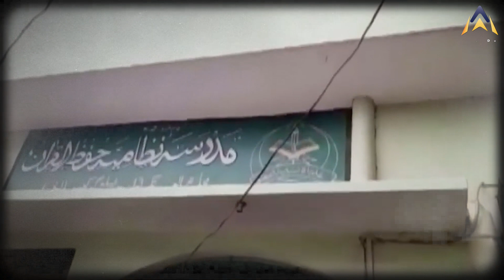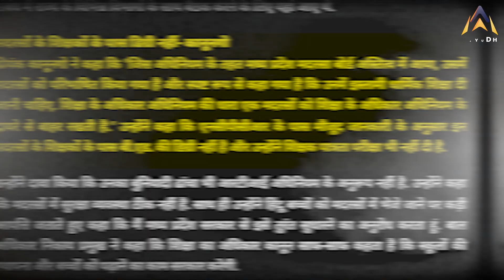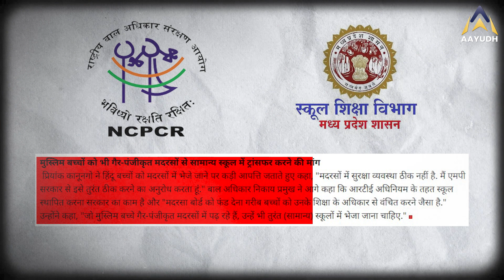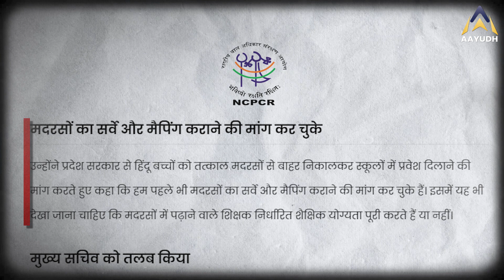Madhya Pradesh Madarsa News: मदरसों में Hindu बच्चों को क्या पढ़ाया जा रहा है ? | NCPCR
मध्यप्रदेश में मदरसों की संख्या बढ़ती जा रही है ग़ौर करने वाली बात यह है कि इन मदरसों में हज़ारों हिंदू बच्चे पढ़ते है जिन्हें इस्लाम की तालीम दी जा रही है जो RTE के अन्तर्गत भी नहीं आते,जिसको लेकर NCPCR प्रमुख प्रियंक कानूनगो ने मध्यप्रदेश शिक्षा विभाग से बच्चो को सामान्य स्कूल में शिफ्ट करने की बात की कही है.

The number of Madrasas is increasing in Madhya Pradesh. The thing to be noted is that thousands of Hindu children study in these Madrasas, who are being taught Islam, who do not even come under RTE, regarding which NCPCR Chief Priyank Kanungo has written to the Madhya Pradesh Education Department. It has been said that the children will be shifted to normal schools.